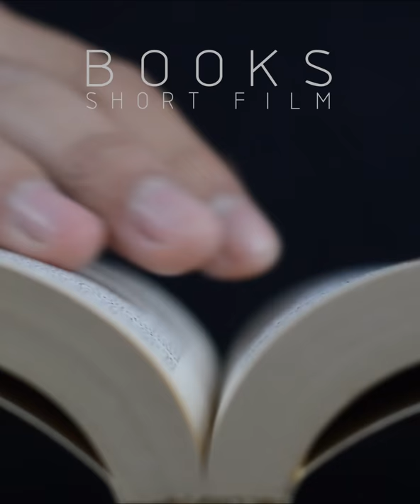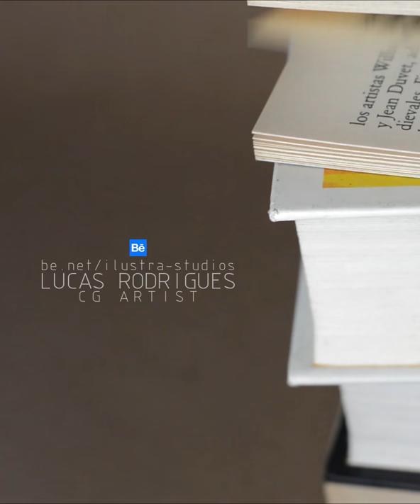Books Short Film ● Lucas Rodrigues / Cg artist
Book is a short conceptual animation / Book é uma curta animação conceitual .